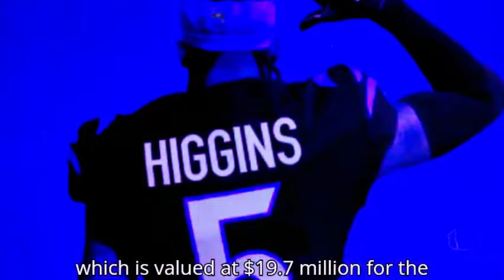🚀💥 $19.7 MILLION DEAL! CHIEFS PULL OFF STUNNING MOVE BY SIGNING BENGALS STAR! KC CHIEFS NEWS